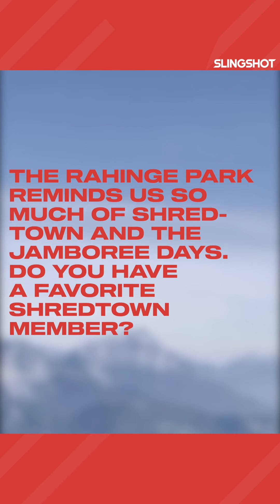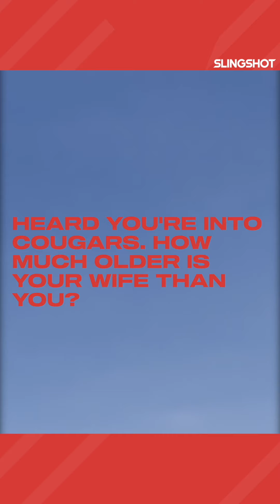Slingshot wake Q&A w Simon Pettai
Thanks for the Qs Wesley Mark Jacobsen.